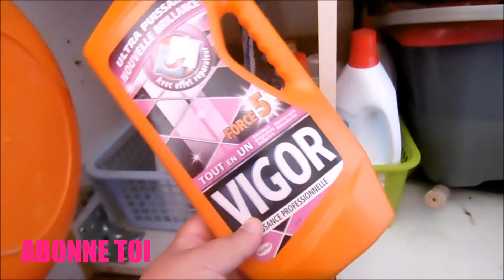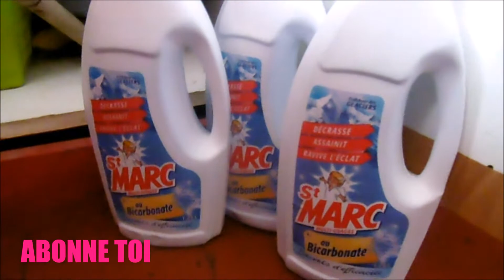[Rangement ; Organisation ] Placard ménager ⚠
Retrouver tout mes produits que je me sert pour faire le ménage !

🌼 S N A P C H A T : Grain.2Folie
🌼 T W I T T E R : Grain.2Folie